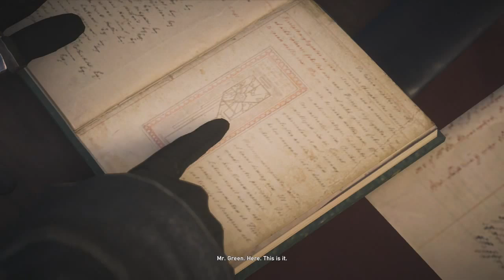Assassin's Creed Syndicate Story Walkthrough Part 15 Miss Thorne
Sequence 6 - A Thorne In The Side

Evie and Henry search for an illustration of the key Miss Thorne stole.

Challenges
Kill fewer than 5 Royal Guards